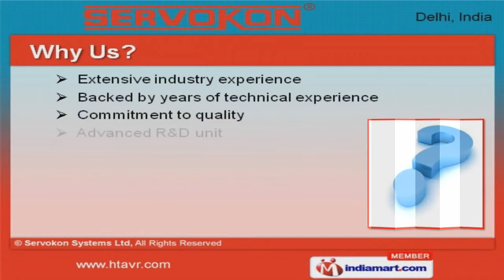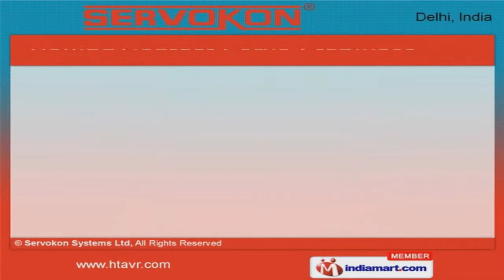Electrical and Power Equipments by Servokon Systems Ltd., New Delhi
Welcome to Servokon Systems Ltd., Manufacturer & Exporter of Power Conditioning Products Incorporated in the year 1995, we are An ISO 9001:2008 certified organization with the brand name; SERVOCON" We are honored by "Rashtriya Ekta Puraskar" & "No. 1 in Quality Products" Client centric approach, Advanced R&D unit & Extensive industry experience help us to achieve an unrivalled position in the industry. Our client list includes NTPC, Indian Oil, Hindustan Petroleum, State Bank Of India & Jet Airways We offer a vast range of Automatic Voltage Stabilizer, Power & Distribution Transformer Our Automatic Voltage Stabilizer are available at industry leading prices. Along with that we offer HT Transformer with Built-in AVR that are best in the industry amongst others. Power & Distribution Transformer offered by us are widely acclaimed in the market. We also provide Rolling Contact Servo Stabilizer that are nothing but the best solution for all your needs.